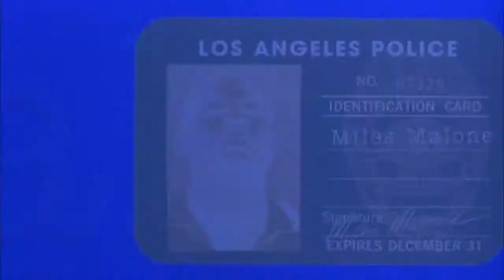Blue Streak 1999 - Official Trailer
Synopsis-
Miles Logan is a jewel thief who just hit the big time by stealing a huge diamond. However, after two years in jail, he comes to find out that he hid the diamond in a police building that was being built at the time of the robbery. In an attempt to regain his diamond, he poses as an L.A.P.D. detective…